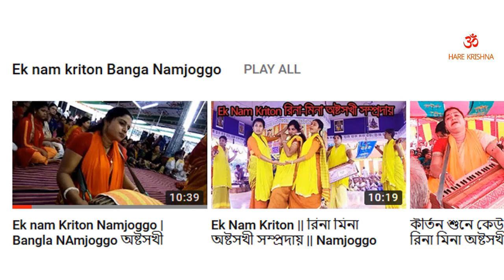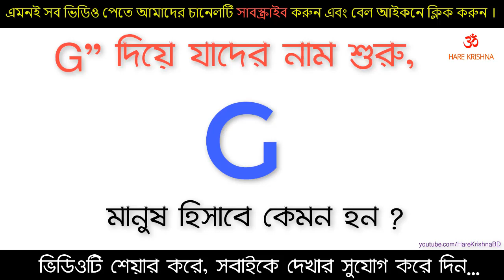নামের শুরুতে G থাকলে সেই মানুষ কেমন হন What is the person who is G at the beginning of the name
নামের শুরুতে G থাকলে সেই মানুষ কেমন হন What is the person who is G at the beginning of the name নামের শুরুতে   t নামের মেয়েরা কেমন হয়,m নামের মেয়েরা কেমন হয়,a নামের ছেলেরা কেমন হয়,n নামের মেয়েরা কেমন হয়,s নামের মেয়েরা কেমন হয়,কোন নামের মেয়েরা কেমন,কোন নামের ছেলেরা কেমন হয়, j দিয়ে শুরু নামের মানুষরা কেমন হয়,S দিয়ে শুরু নামের মানুষরা কেমন হন, A দিয়ে শুরু নামের মানুষরা কেমন হন, Pদিয়ে শুরু নামের মানুষরা কেমন হন